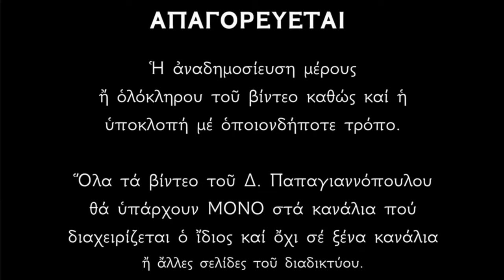🌸 21 Ιουλίου - Βίος Αγίων Ιωάννου και Συμεών (δια Χριστόν Σαλού) και Παρθενίου Ραδοβυσδίου Άρτας